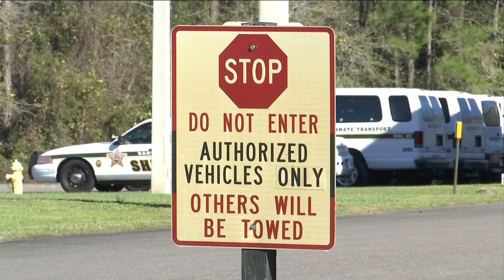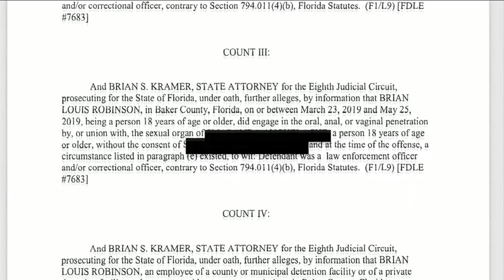Ex-Baker County corrections officer faces additional sex charges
28-year-old Brian Robinson now faces first-degree felony sexual battery charges.